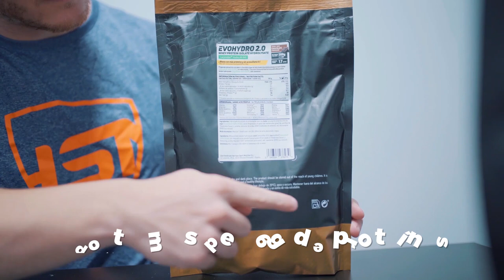Evohydro 2.0 de HSN | Proteína Hidrolizada de Suero de Leche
¿Qué es Evohydro 2.0?

Evohydro 2.0 es una proteína de aislada de suero de leche con materia prima Lacprodan.90 INS; perfecta para tomar en torno al entrenamiento ya que gracias a su hidrólisis se absorbe más rápido, permitiendo que los aminoácidos estén disponibles más rápidamente para su uso por el tejido muscular.

¡Materia prima de calidad con un sabor y disolución increíble!

Puedes comprar la Proteína Evohydro 2.0 en el siguiente enlace, ¡tenemos ofertas irresistibles!